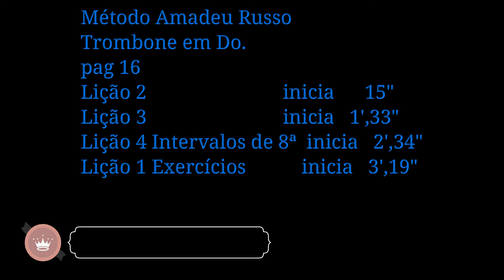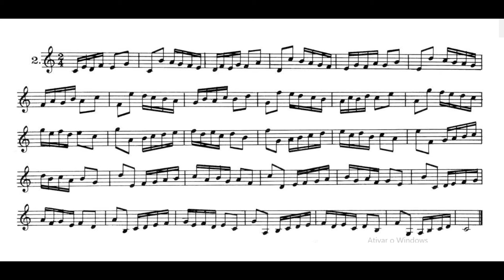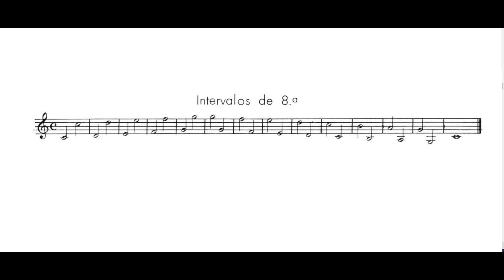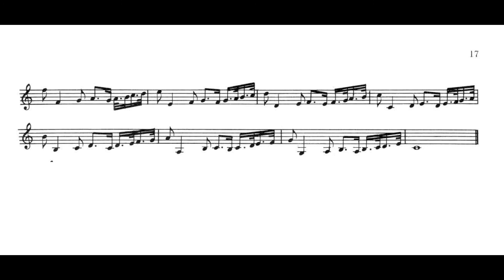Pag 16 Lição 2,3, 4 Intervalo 8ª Exercício 1, Método Amadeu Russo Trombone em Do